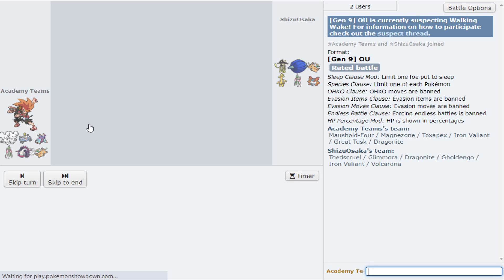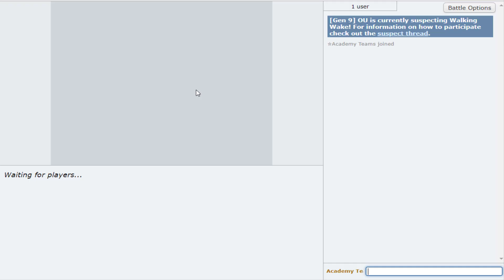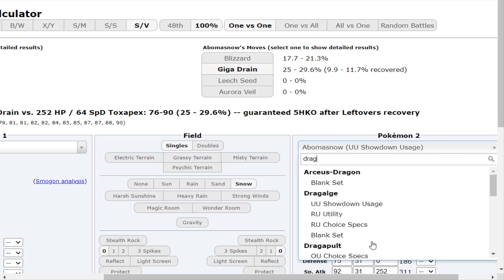Here's How We Managed To Finally Make MAUSHOLD Work In Pokemon Scarlet And Pokémon Violet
We may have finally found a version that works a bit